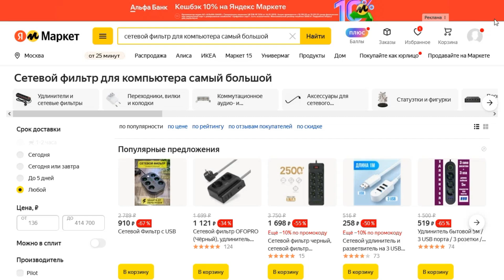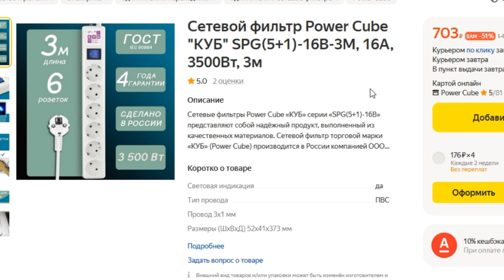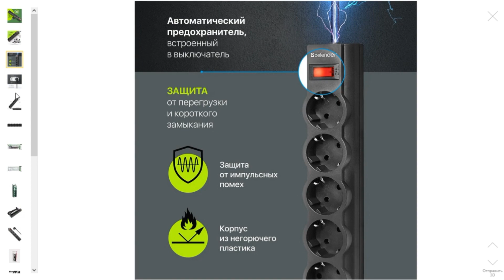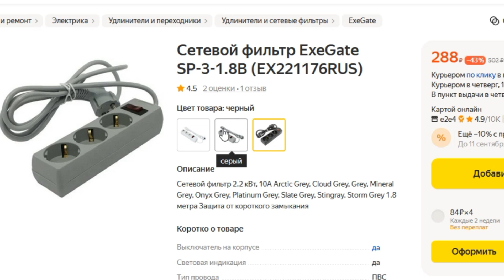ТОП-5 лучших сетевых фильтров с Яндекс Маркета. Рейтинг